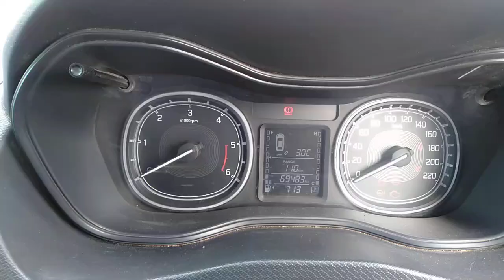2016 MARUTI VITARABREZZA ZDI Ahmedabad